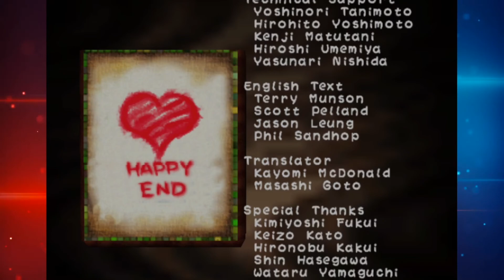Yoshi's Story (Part 9) - BOO THIS BOO!!!!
Welcome back to another episode of Yoshi's Story and in this episode, we go through the last couple of pages in this story and conclude Chapter 3.

Pg. 5 - Ocean: Shy guy Limbo
Pg. 6 - Finale: Ghost Castle
** Final Boss: Baby Bowser